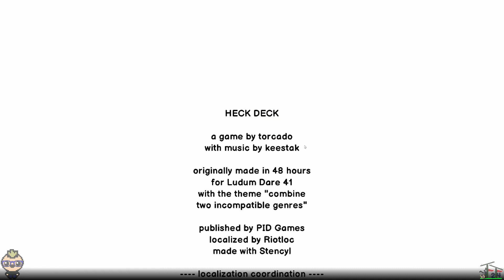Heck Deck 3: Attempting the End Game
My third attempt at a Heck Deck win. The end game gets pretty hectic... which might be why the game is called Heck Deck. Anyhow, we have some fun. Catch me live on twitch for more antics